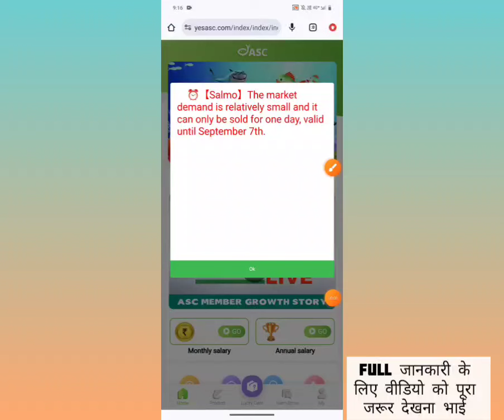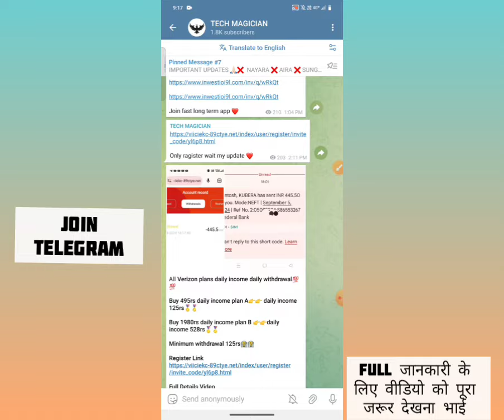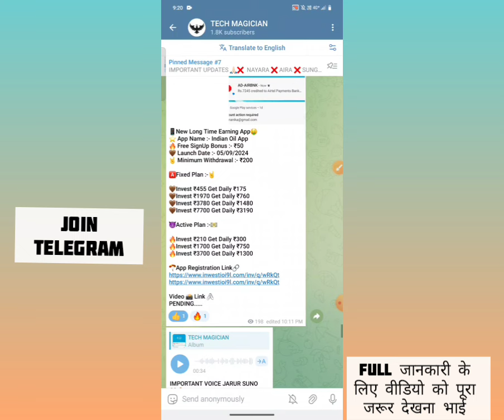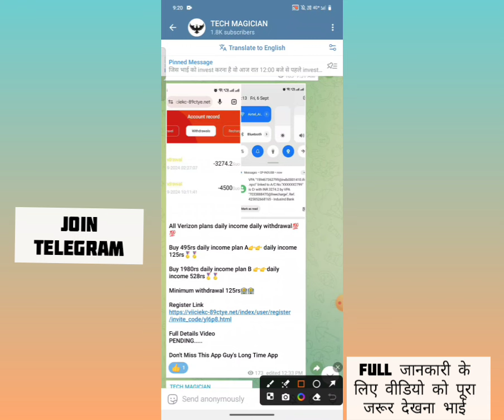asc earning app | asc app withdrawal problem| asc app scam alert 😭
About-
asc App Se Paise Kaise Nikale
asc App Withdrawal Pending Review Problem
asc App Not Opening Problem
asc App Withdrawal Problem
asc App New Update Today
asc App Se Bank Me Paise Kaise Nikale
asc App New Plan Buy or Not
asc App Invest or not
asc App Kitne Month Chalega
How To Get Withdrawal from asc App
Withdrawal Problem in asc App
asc App Me DAILY INCOME KAISE MILEGA
asc EARNING APP
asc APP PAYMENT PROOF
HOW TO GET asc DAILY INCOME
asc APP DAILY INCOME
asc New EARNING APP
asc WITHDRAWAL KITNE DER ME DETI HAI
asc ME INVEST KAISE KAREN
HOW TO INVEST IN asc APP
asc INVEST OR NOT TODAY
asc Se Paisa Kaise Niakle
asc Me kaunsa plan kharide
asc Me kaunsa pack kharide
asc me paisa kaise lagaye
asc se paisa kaise bheje bank me
bank me kaise paisa transfer kare
asc withdraw proof
asc me paisa kaise milega
asc me paisa kab milega
asc app me recharge kaise karen
asc app se paisa kaise nikale
asc app se paisa kab milega
asc app catalog
asc app se paisa kaise kamaye
asc app me paisa lagana sahi hai ya galat
asc real or fake
asc scam or fraud
asc app fake or real
asc customer care
asc app customer care
asc app withdraw proof
asc money withdraw problem
asc app se paisa kaise bheje
asc app download
asc support
asc customer care
asc app download
asc app invitational code
asc invitation code
asc app katalog
asc dosage app
asc login
asc app real or fake
asc meaning